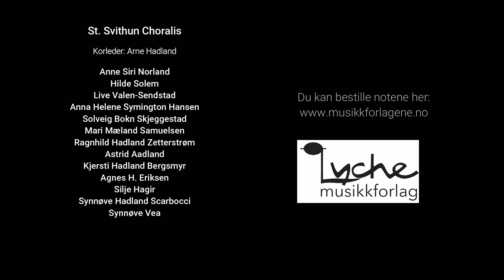No vandrer fra hver en verdens krok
Nytt arrangement for like stemmer (damekor) av Arne Hadland, tidligere domkantor i Stavanger domkirke.

Medvirkende:
St. Svithun choralis
Anne Siri Norland
Hilde Solem
Live Valen-Sendstad
Anna Helene Symington Hansen
Solveig Bokn Skjeggestad
Mari Mæland Samuelsen
Ragnhild Hadland Zetterstrøm
Astrid Aadland
Kjersti Hadland Bergsmyr
Agnes H. Eriksen
Silje Hagir
Synnøve Hadland Scarbocci
Synnøve Vea
Fiolin: Jørgen Saglien Gausel
Orgel: Tore Bols
Korleder: Arne Hadland